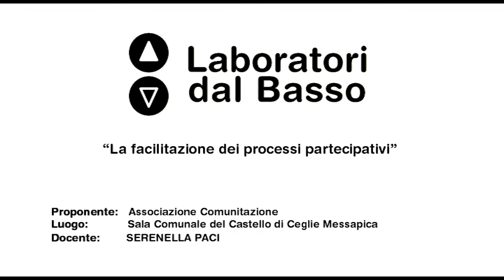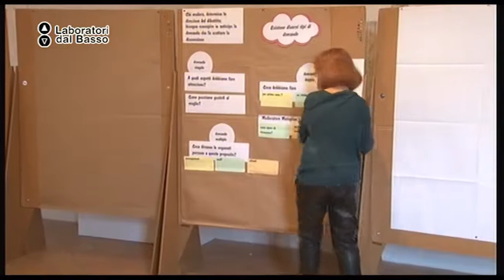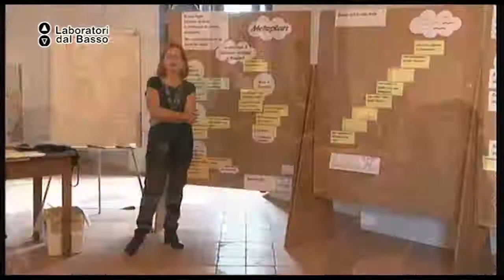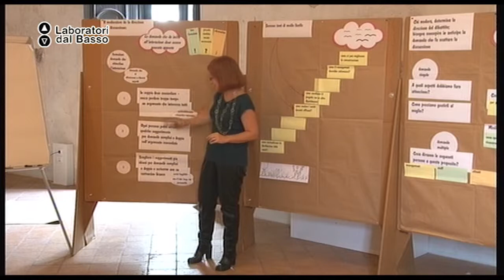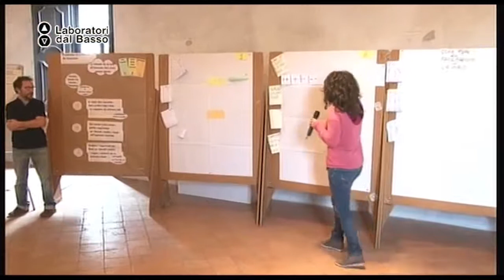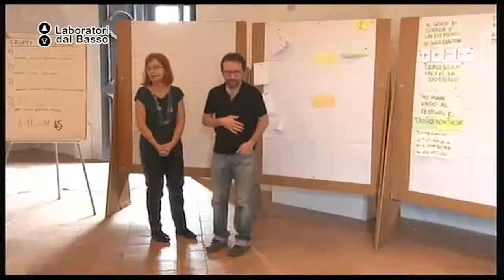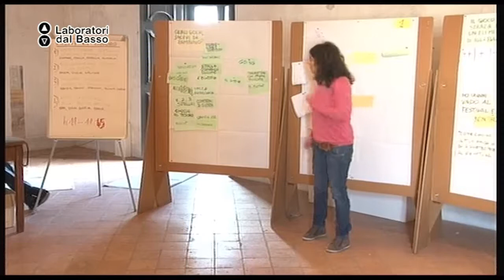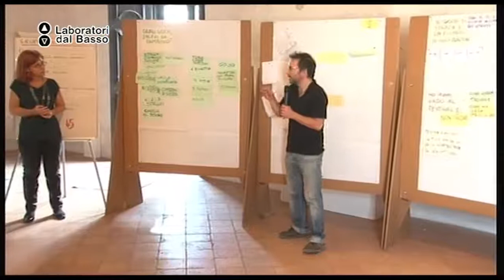Ldb LaFacilitazioneDeiProcessiPartecipativi_11 (parte 1) Paci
LdB La Facilitazione dei Processi Partecipativi
Lezione 11 (parte 1): Come preparare una moderazione
Docente: Serenella Paci
Contenuti: Esercitazione su come moderare un gruppo di discussione.

Luogo: Sala Comunale del Castello di Ceglie Messapica (BR)
Proponenti: Comunitazione